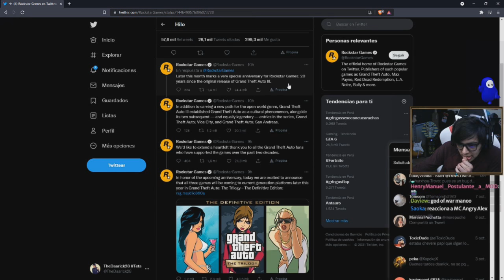Daarick reacciona al nuevo trailer de GTA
miniatura 4k 🦆

Quispecito666(#)5932